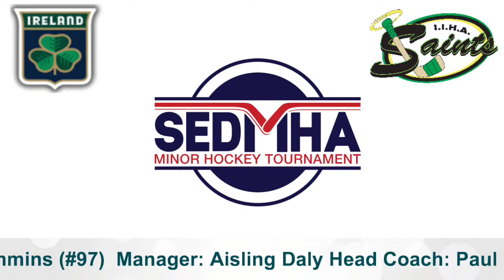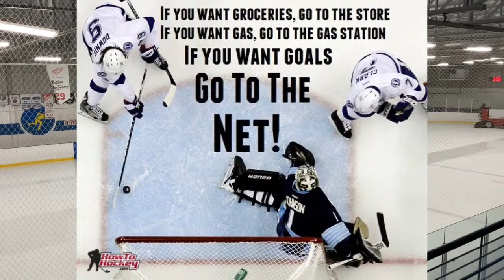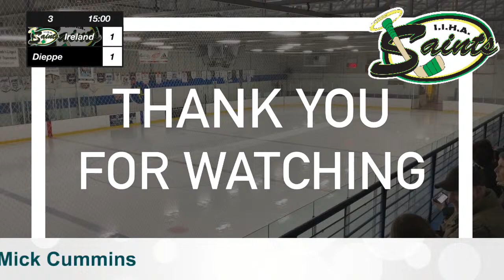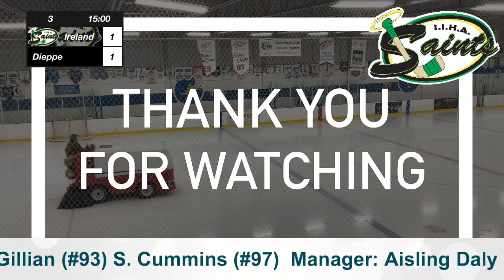Nova Scotia Game 3